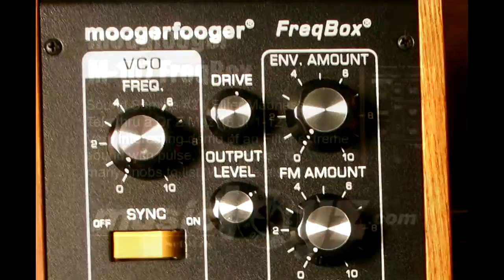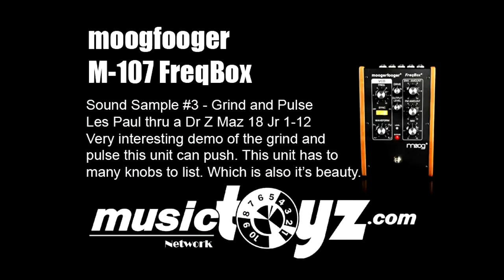moogfooger MF-107 FreqBox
The MF-107 FreqBox is different from other effects -- the effected sound is not a processed version of your input signal, but the sound of the input signal modulating an internal oscillator. It contains a VCO with continuously variable waveshape, and the capacity to modulate that Oscillator in the following ways:

- the VCO can be hard synced by the input signal
- The VCO can be frequency modulated (FM) by the input signal
- The VCO frequency can be modulated by an envelope follower which tracks the dynamics of the input signal
- The Amplitude of the VCO also tracks the dynamics of the input signal

Hard sync is a classic analog synthesis technique where the start of an oscillator's cycle can be reset by another. The oscillator being synced takes on the frequency characteristics of the other oscillator, and when its frequency is swept, it reinforces the harmonics of the fundamental frequency. In the case of the FreqBox, the input signal is used to reset the FreqBox's VCO.

FM is a technique used to get really rich sounds from simple waveforms. The type of FM used in the FreqBox is linear FM. Sounds range from gong or bell-like tones to sizzly sweeps.

The FreqBox, like all moogerfoogers, works with any instrument to line-level input. In addition to the panel controls there are control inputs for use with expression pedals or control voltages and control outputs for interconnecting moogerfoogers like you would a modular synth.

The demo was recorded with an electric guitar, the FreqBox, a Moog EP-1 expression pedal, and recording software on a laptop. That's it!

The FreqBox can provide some really unusual processing to all types of signals -- guitars, synths, drum sounds, vocals or wind instruments allowing you to enter previously unexplored sonic territory.